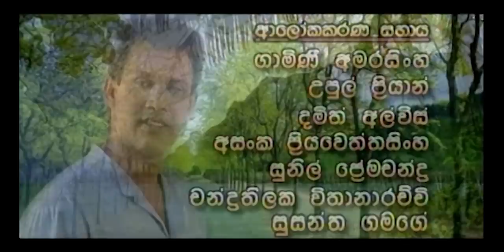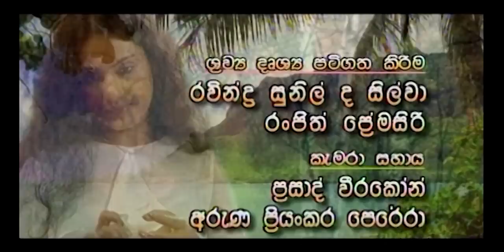Chathurya ( චාතුර්යා ) | Episode 48 | 2023-07-08 | Sinhala Teledrama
A love story built around a beautiful, charm and poor girl named "Chathurya" and a handsome, lovely and rich boy named "Themiya".